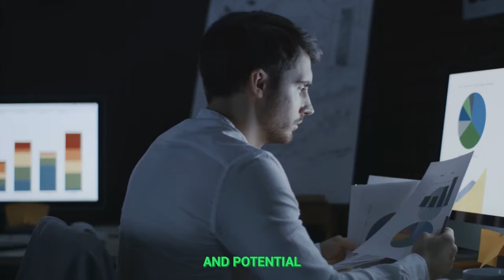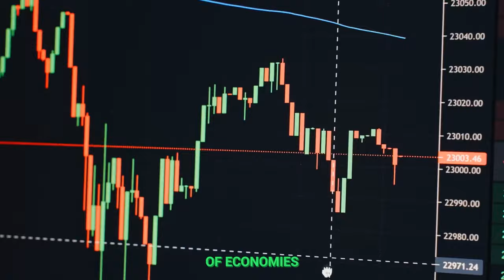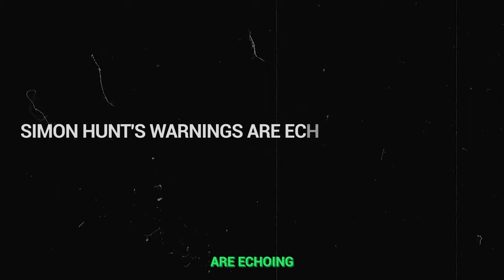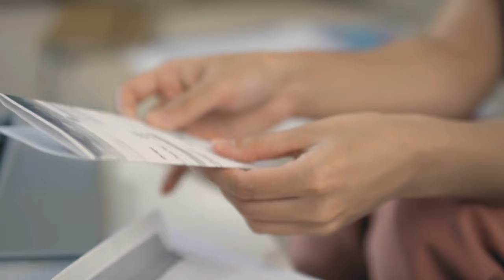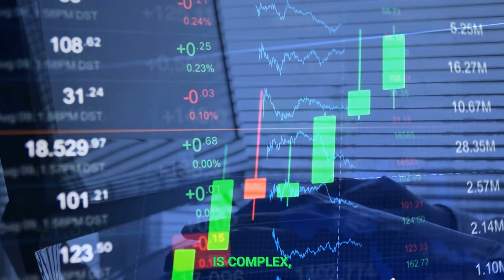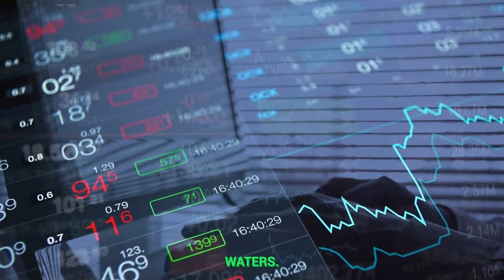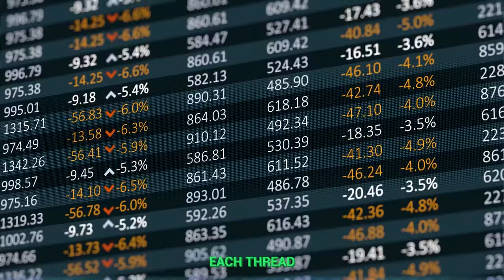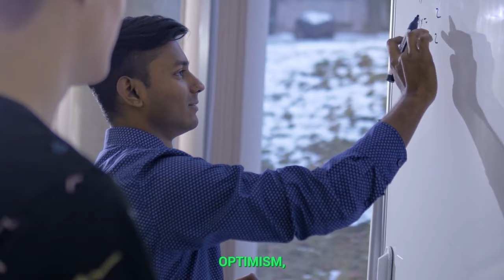Simon Hunt: Global Depression By 2025: Why Should You Prepare?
To Start Commission-Free Trading, Open a FREE account & Get Up To 15 Free Stocks Worth $2000 + Earn 5.1% APY on Uninvested Cash.

I will try to keep it simple to explain everything!

► FREE STOCKS
Open Free Account with IBKR (The Investment Platform I Use) And Get free IBKR stock Up to $1,000 + Earn Up to USD 4.33% on your Uninvested, Instantly Available Cash Balances.

Get set as we start our journey into the world of global economics and potential financial turbulence. We are diving deep into the forecasts surrounding a possible global depression by 2025, guided by the insights of none other than Simon Hunt. Whether you are an investor or just keen to understand the landscape, prepare for insights that might reshape your perspective.

NOTE:  Sisters Invests will never ask for your information or promote any schemes in the comments. Please stay safe from scams and report suspicious accounts.